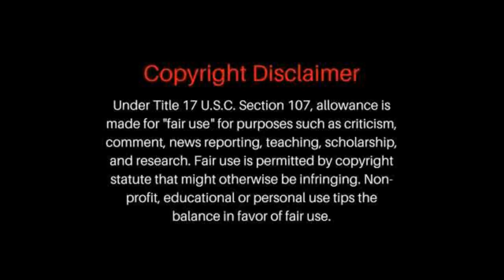10 Generations actors who got fired..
We look back at all the generations actors who got fired. Where are they now after so many years.
1. Choppa- Mandla Gaduka
2.Zamani- Simphiwe Mtshali
3.Ajex- Sipho Ngwenya
4.Khaphela- Mike Mvelase
5.Zodwa- Xoli Zondi
6. Akhona- Maggie Benedict
7. Queen- Sophie Ndaba
8.Senzo- Thami Mngqolo
9. Mawande- Nambitha Mpumlwana
10.Sarah -Delisile Manlinga

Generations the legacy.
Generations the legacy lastest episode.
Generations actors and their salaries.
Generations actor and their partner and kids.
Generations actors and their age.
Generations actors and their cars.